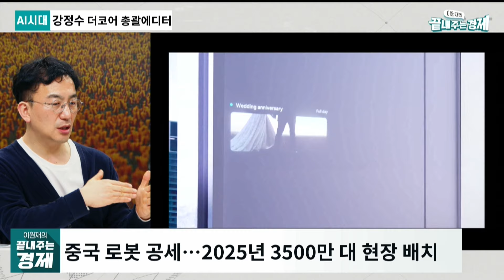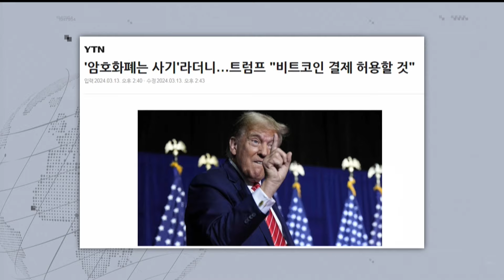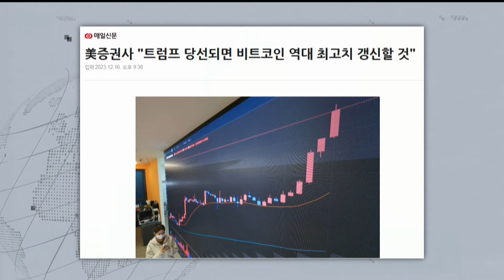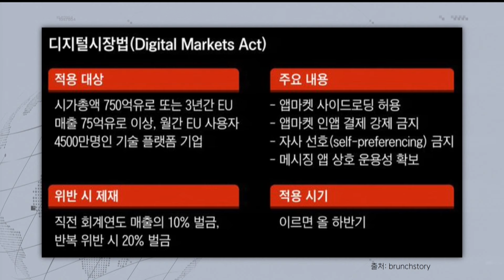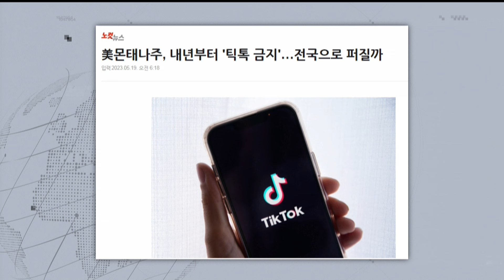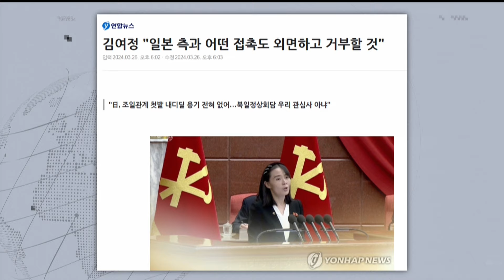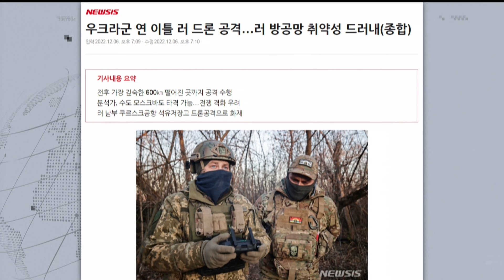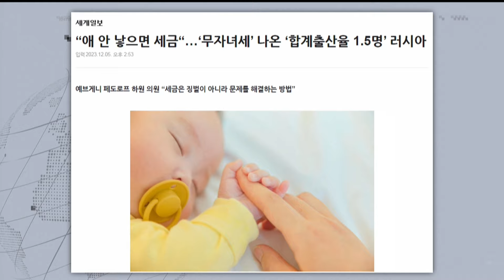'AI 로봇' 247조 시장 터진다-비트코인 미국 대선 이슈로-빅테크 기업 떨게 만든 테크래시-미일동맹 강화, 일본 전쟁국가 되나-'강한 러시아' 취약점 3가지(끝경_주말다시보기)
점심에 경제하는 습관, 이원재의 끝내주는 경제(월~금. PM.12:30 라이브) 주말 다시보기 서비스입니다. 강정수의 AI시대(목), 끝내주는 인터뷰-김외현편(월), 이정환의 미디어&솔루션(목), 이승원의 끝내주는 세계(수), 채승병의 워코노믹스(수) 순으로 플레이 합니다.

🌍 AI 시대: 강정수 더코어 총괄에디터
- 작년 ’생성AI‘이어 2024년 ’AI로봇‘  본격화
- 젠슨 황 “미래 움직이는 모든 것이 로봇이 된다”
- ‘휴머노이드’ 로봇…또 다시 세계를 놀래킨 오픈AI
- 테슬라 생산공정에 AI 로봇 ‘옵티머스’ 투입 임박
- 아마존 물류 창고 로봇…Agility Robotics
 - 중국 로봇 공세…2025년 3500만 대 현장 배치

🌍 끝내주는 인터뷰: 김외현 비인크립토 한국·일본 리드
- 미 대선 레이스 시작…‘비트코인’ 이슈 부상
- 트럼프 “재 집권하면 비트코인 결제 허용할 것”
- ‘암호화폐 사기’라던 트럼프…입장 180도 선회
- 바이든 대통령·민주당…비트코인 입장은?
- 트럼프·바이든 ‘밈 코인’ 등장…파장은?

🌍 미디어&솔루션: 이정환 슬로우뉴스 대표
- 유럽연합 의회, 세계 최초로 AI 규제법 통과
- EU, 애플·구글·메타 ‘디지털시장법’ 조사
- 플랫폼 ‘국가자본주의’ 등장…자국 우선주의 경향 공고
- 플랫폼 규제, 국내 기업 역차별 논란

🌍 끝내주는 세계: 이승원 평론가
- FT "미·일, 다음달 정상회담서 안보동맹 업그레이드 발표"
- 한미연합사 같은 미일연합사 탄생?…일, 전쟁 가능?
- 작전권 가진 주일미군사령부 개편…중국 견제 목적?
- 北 김여정 "기시다, 김정은 만나고 싶다는 의향 전해와"
- 김여정 “일본 측과의 어떤 접촉과 교섭도 외면”

🌍 러시아 워코노믹스: 채승병 박사
- 이슬람국가(IS), 모스크바 공연장 테러
- 모스크바 테러 배후 'ISIS-K'…도대체 왜?
- 러시아 대공 방공망 허술…도대체 왜?
- ‘과학 강국’이던 러시아…현재 과학자들 이탈 러시
- 3년간 200만명 감소···러시아 ‘인구 재앙’ 남성 때문?
 - ‘자원·군사 대국’ 러시아…미래 모습은?

👨‍👩‍👦‍👦 제작진
- 기획: 박종찬, 이원재, 이미지
- 구성: 이원재, 이미지
- 진행: 이원재
- 출연: 이승원 채승병
- CG·타이틀: 윤수경, 김서준
- 조연출: 이승민
- 오디오: 김한비
- 자막: 고인식
- 연출: 박종찬

감사합니다.